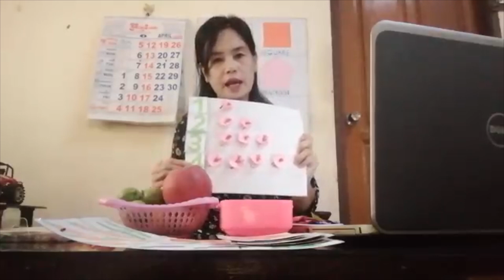Myanmar Home Schooling Channel - Tr Tin Myat Myat Hmu